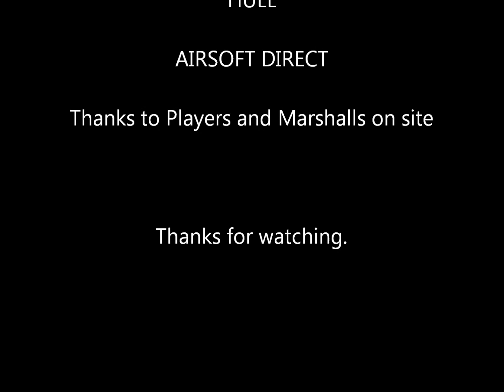Slaughter House Airsoft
Quick video from first game, I was using my TM MC51 and it jammed up on me a few minutes into the game.  So footage is up untill Ashley from Team Cupcakes shoots me and I head back to Safe Zone to switch AEG's  to my G&P Sentry

music Kari Sigurosson - The Fifth Column